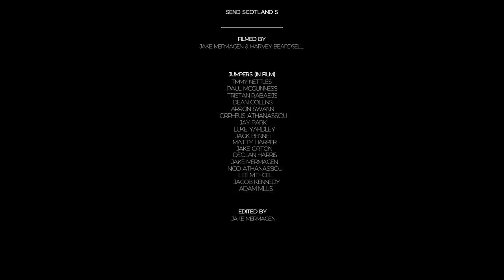Cliff Jumping on the Isle of Skye - mini documentary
Send Scotland 5 - What a find Lealt fall was!

Filmed by - Jake Mermagen & Harvey Beadsell - @harveybeardsell4264